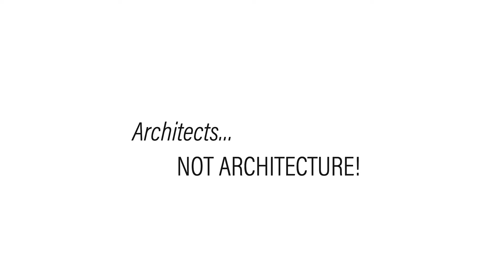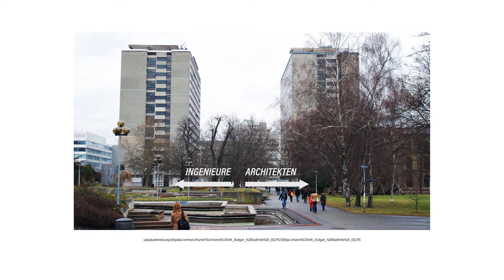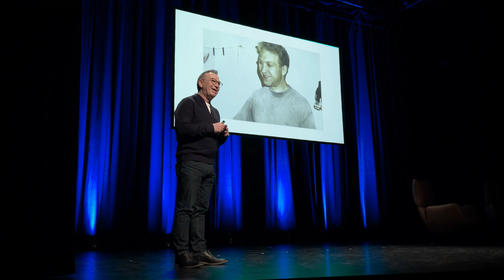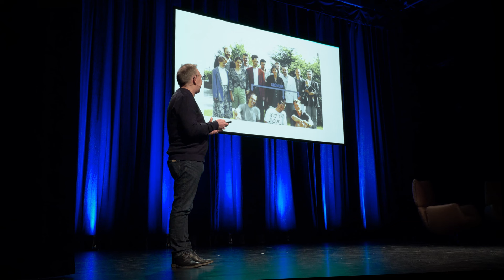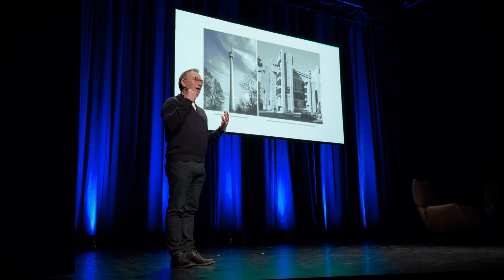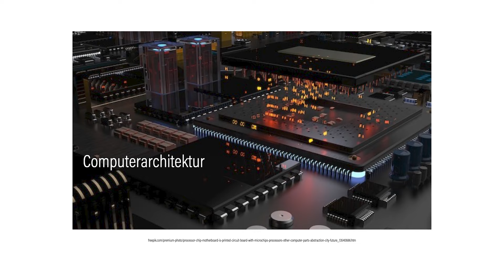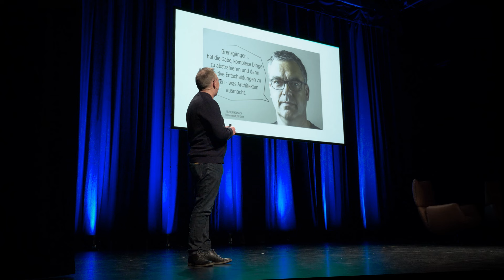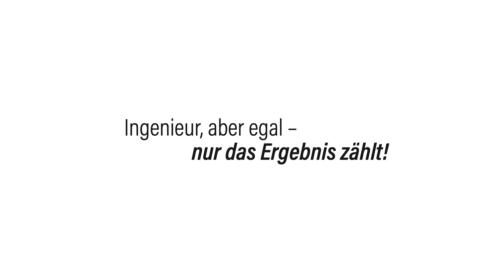Thomas Auer, Transsolar - Bin ich Architekt? | Architects, not Architecture.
As part of the AnA Stuttgart in February 2023, we had the opportunity to get to know the German architectural engineer Thomas Auer. Check our website for more architecture talks

About Thomas Auer:
Thomas Auer ist Prof. für Gebäudetechnologie und klimagerechtes Bauen an der TU München. Direkt im Anschluss an sein Studium der Verfahrenstechnik wurde er bei der Firma TRANSSOLAR angestellt, bei der er bis heute geschäftsführender Gesellschafter ist. Basierend auf seinem fundierten Verständnis der integrierten Gebäudetechnik und Energieeffizienz in Gebäuden bzw. Stadtquartieren, hat Thomas Auer Energie- und Komfort-Konzepte für Projekte auf der ganzen Welt entwickelt, die sich durch innovatives Design und Energieeffizienz auszeichnen. Seine Projekte wurden zu Meilensteinen in der Geschichte des Unternehmens wie beispielsweise der KfW Bank in Frankfurt oder der Lycée Charles de Gaulle in Damaskus. Neben seiner Tätigkeit als Geschäftsführer bei Transsolar war Thomas Auer Lehrbeauftragter bzw. Gastprofessor an unterschiedlichen Universitäten, wie Yale in New Haven, ESA in Paris, Universität Sassari auf Sardinien und an der Ryerson University in Toronto.